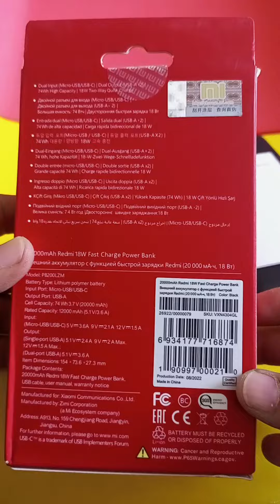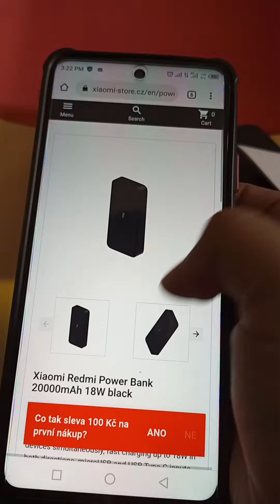Redmi power Bank Fast 20000mah 18W